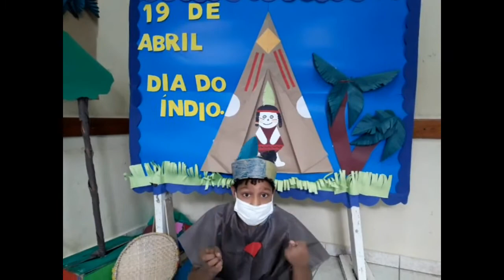CCA Padre Franco Villa - 19 de Abril Dia do Índio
Musica para celebrar e lembrar da cultura indigina.